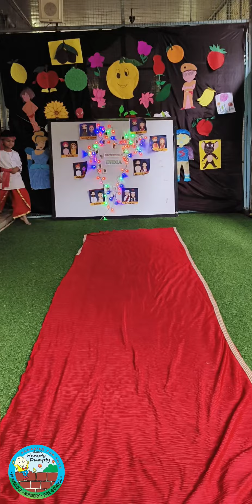Fancy Dress Competition 2024 Sr KG - Autumn class